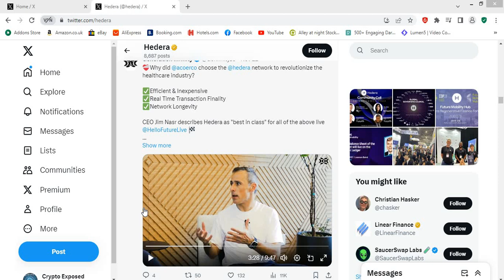"We Picked Hedera Because It's The Best Option!!!" Developers Speaks On HBAR!!!